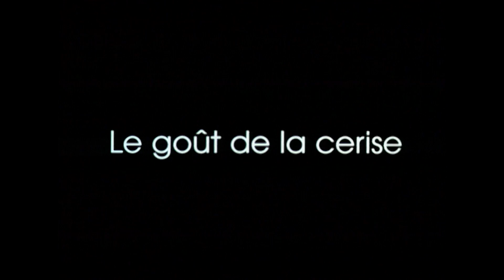Taste of Cherry (1997) – Trailer – SFF 17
SFF honours the great Iranian filmmaker Abbas Kiarostami (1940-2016) with a 20th anniversary screening of his minimalist masterpiece about a rational man on the brink of suicide.

The masterstroke of Kiarostami's Palme d'Or winner is its refusal to provide any backstory or apparent motive for its central character. All we ever know about Mr Badii (Homayon Ershadi) is that he appears to be wealthy and sane as he drives through the outskirts of Tehran in search of someone willing to bury him after his planned suicide. Candidates come and go; a Kurdish soldier, an Afghani seminary student, and finally an old Turkish man who agrees before attempting to talk Badii out of it. The longer Badii travels and talks to these strangers the deeper Kiarostami draws us into profound contemplations of life, death and the meaning of free will.

Kiarostami's Palme d'Or winner is low on narrative drive, slowly but steadily revealing more and more information, visual and verbal, until we are totally caught up in his protagonist's psychological and ethical dilemma. – Geoff Andrew, Time Out London

Kiarostami, like no other filmmaker, has a vision of human scale that is simultaneously epic and precisely minuscule. – Stephen Holden, The New York Times

76 Minutes and 15 Seconds with Abbas Kiarostami is also screening at Sydney Film Festival

This screening was originally scheduled at Dendy Opera Quays but has moved to Dendy Newtown as it now being projected on 35mm.